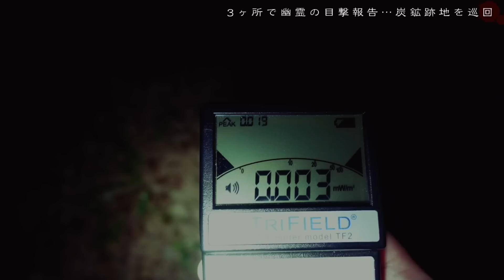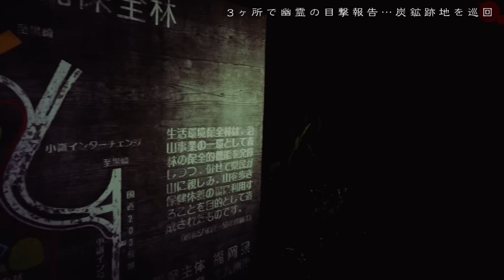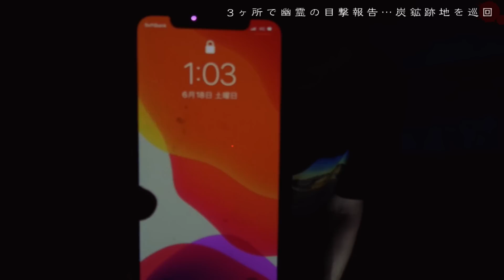【心霊】18人が生き埋めとなった炭鉱のトイレ内が死ぬほど怖い